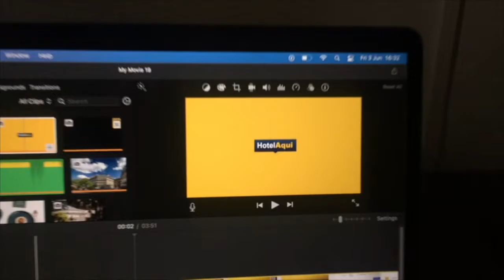KC Grande Resort & Spa , Koh Chang – SHA Extra Plus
This property is 2 minutes walk from the beach. Steps from Haad Sai Khao’s white sand, KC Grande Resort & Spa features 4-star accommodations with flat-screen TVs and free Wi-Fi. It has a gym, pool and 5 dining options.

KC Grande Resort is about 2 hours by car and ferry from Trat Airport. Ferry rides are available from the Center Point, Kromaluang Chumporn and Ao Thammachat Piers.

Spacious rooms at KC Grande feature wooden furnishings and a private terrace with views of the ocean or tropical gardens. They are equipped with cable TV, safe and a fridge.

Guests can relax at the large outdoor spa pool or with massages and sauna at the spa. Activities such as canoeing, snorkeling and beach volleyball are available. Airport shuttle and car hire are provided.

A range of Thai and European dishes prepared with fresh seafood is available at The Beach Restaurant. Cocktails with live music are available at the beachfront KC Pub and Gusto Restaurant.